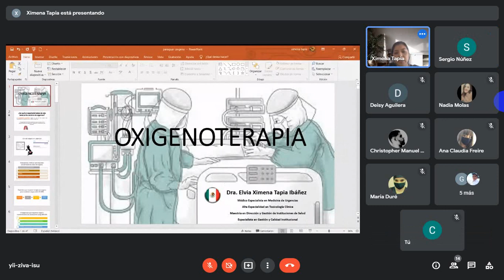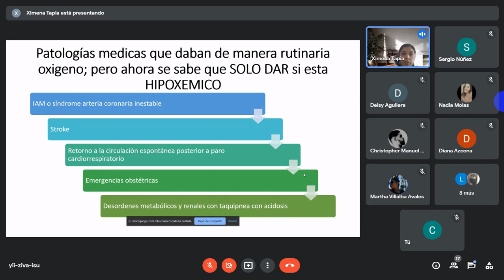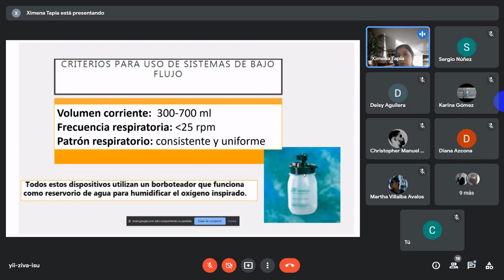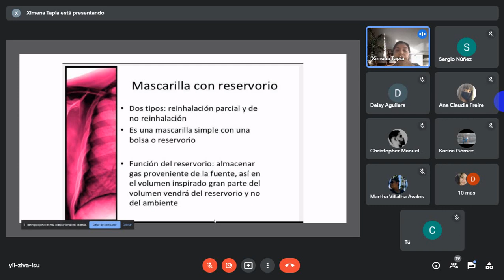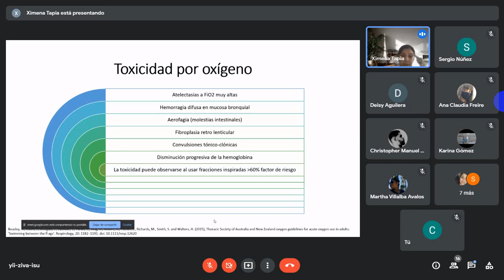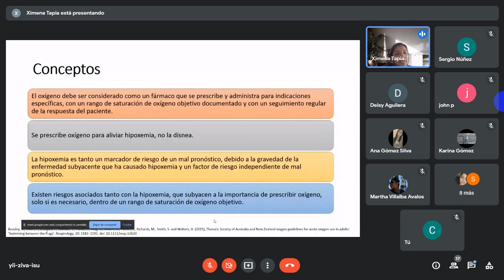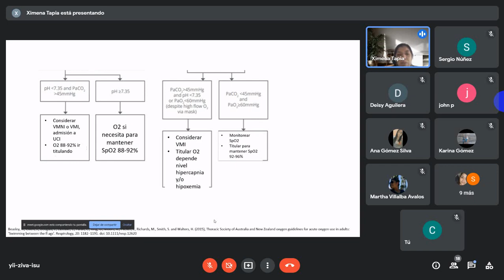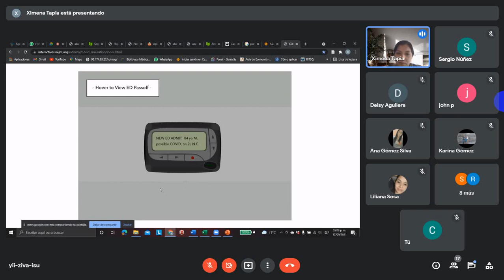Oxigenoterapia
A cargo de la Dra. Ximena Tapia